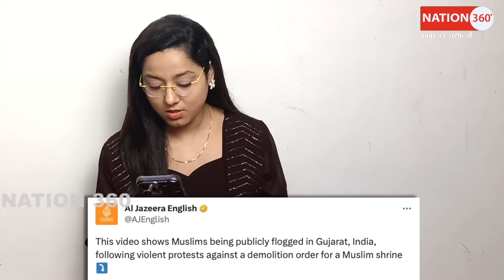मुसलमनो को बीच चौराहे मारा! मुस्लिम देश पंहुचा मामला! PM Modi | Amit Shah | Jantar Mantar